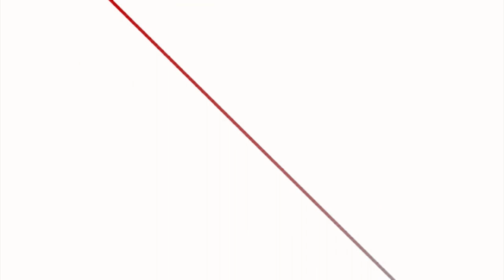नेपालमा भारतीय ट्रकको ‘सिन्डिकेट’ चल्दा पनि सरकार मौन बस्यो : सांसद पन्त